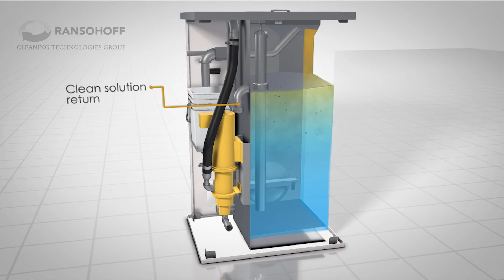Ransohoff - Pro-sep®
Pro-sep® employs its patent pending oil collection and discharge tube to minimize the amount of collected oil necessary to affect discharge.

A uniquely designed floating collection device is also included which mounts directly in the wash tank of the parts washer, compensating for fluctuations in bath level.